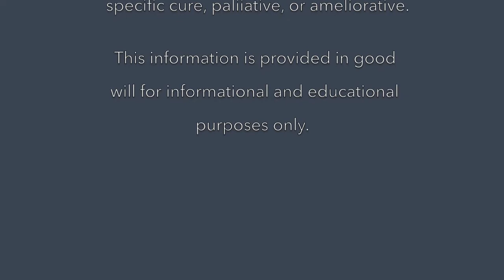Release Your Anger With A Mild Liver/Gallbladder Detox - Feb 15, 2019 - Medica Nova Wellness Studio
Medica Nova Wellness Studio features inspiring and educational videos about how to live optimal health and vibrant well-being.

We are slowly moving towards the end of the winter season, certainly in the northern hemisphere.  In New Mexico, where I live, the winter was long, intense and with much snow; not to mention the very cold temperatures. Next week, we are experiencing the Virgo full moon which heralds the time to look within yourself and to reflect on what doesn't serve you/us anymore. Anything what doesn't serve our lives right now..has to go! It's time to truly let go. This is also a healing time, especially about your health and well-being. I dedicate this video to your time of cleansing!

Before we start, just to remind you…to stay updated with ongoing videos, I appreciate if you subscribe, like and share my channel and if you want to explore my comprehensive Home Study courses in Homeopathy, Quantum Healing and Integrated Health Coaching go to my Online Academy at my If you are interested in a personal health consultation for adults or your children, you can contact me at

In this video, I share with you an affordable, easy to make and super-effective Mild Liver & Gallbladder Detox Drink plus my favorite homeopathic remedies which you can add to this therapeutic protocol. All suggested ingredients and remedies are available at your local health food store, so nothing too complicated. You can do this! Smile With Your Liver Again!

Image References
Human Live and Anatomy Function -ThoughtCo
Detox Your Liver: How To Perform A Gentle Liver Cleanse - The Freelance Naturopath